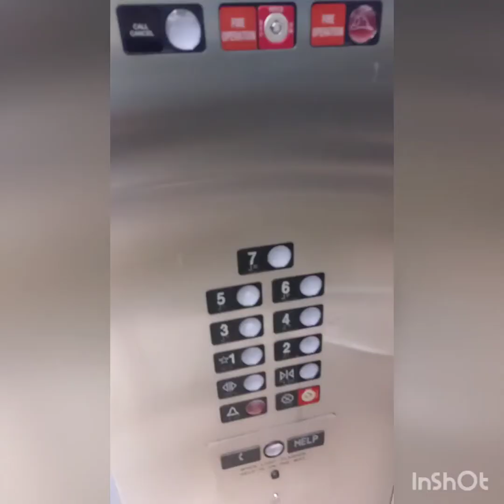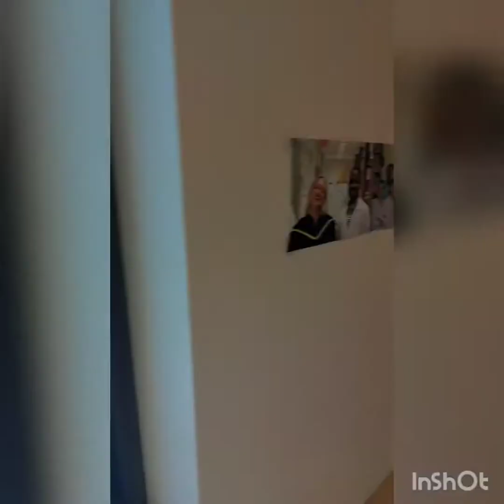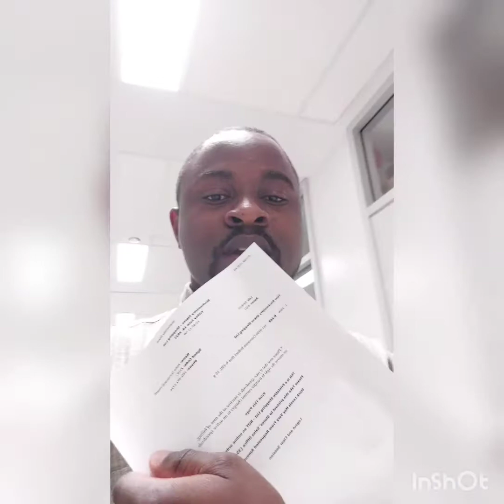A Day in the Life of a PhD Student at University of Alberta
In this video, I shared my daily activities as a PhD Student at the University of Alberta.